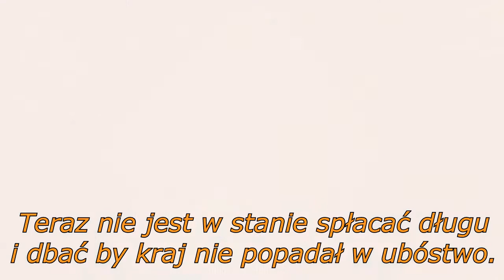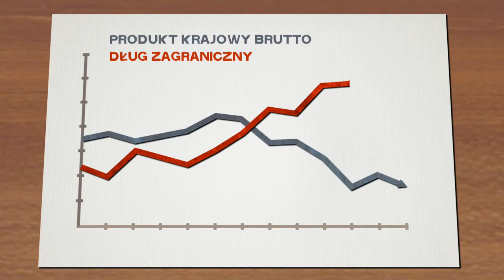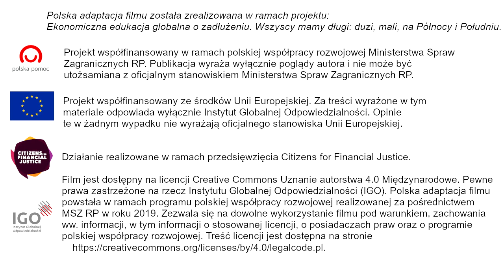Rozwiązanie jest możliwe (długi krajów rozwijających się) [napisy]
Film z cyklu: Czego nie wiecie o długach na świecie [z napisami]

Polska wersja filmu przygotowana przez Instytut Globalnej Odpowiedzialności (IGO).